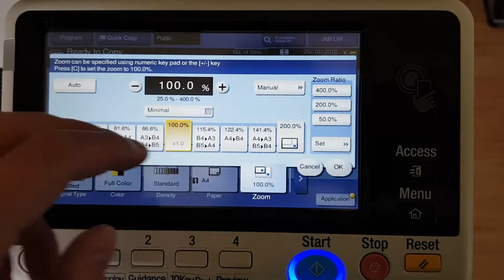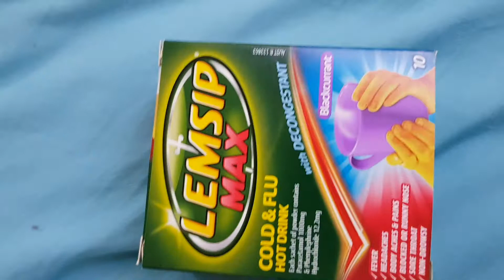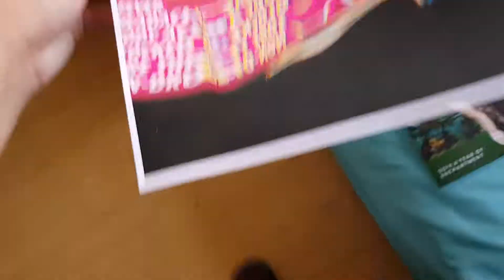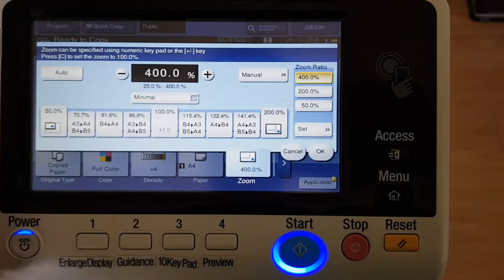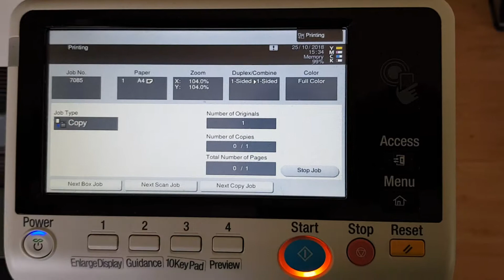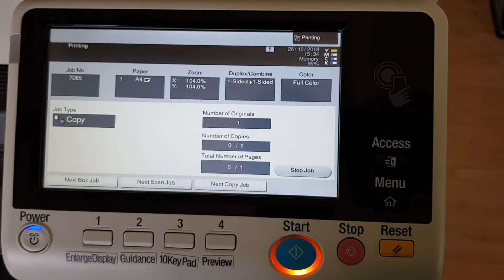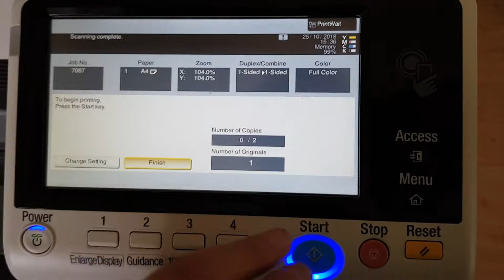Box of Lemsip Max